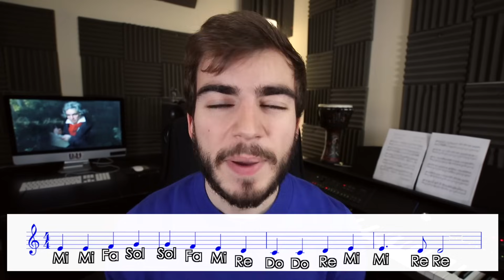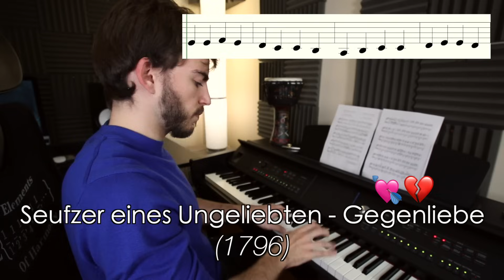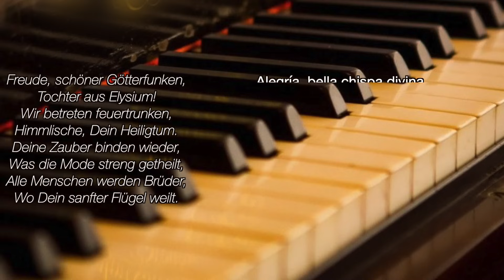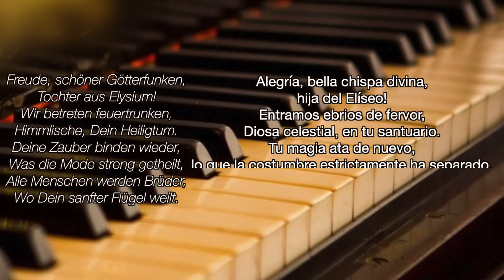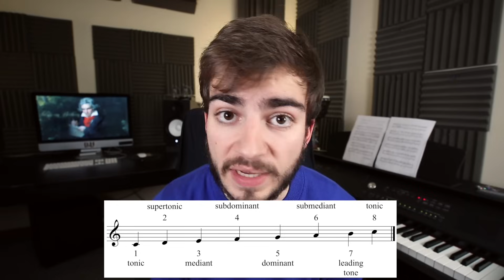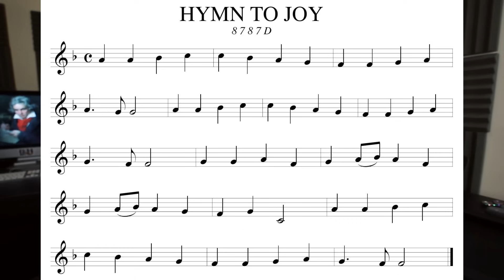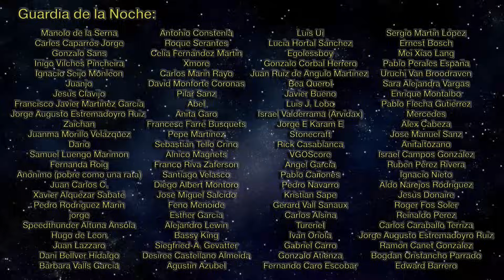Beethoven y el secreto de la melodía más famosa del mundo | Jaime Altozano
Quiero hablaros de la melodía más famosa del mundo (o al menos una de ellas) y de todos los significados que tiene. La relación de Beethoven con ella fue cambiando a lo largo de su vida, y se especula que no la compuso él, sino que la copió de Mozart (aunque analizaremos esa claim en detalle).
Pero la historia no acaba ahí, porque la melodía fue adoptando más y más significados a lo largo del siglo XX hasta acabar siendo nombrada Himno de la Unión Europa.
Y ahora... qué significa para nosotros ahora esta melodía? ¿Por qué se ha usado en algunas de las protestas políticas más importantes del siglo XX? ¿Qué simboliza?

🔍 La flauta que he imprimido ya no está en thingiverse pero es parecida a esta
Tardó 14h en imprimir con una resolución de 0.2mm por capa. Recomendaban imprimirla a 0.1mm e incluyen procedimientos para afinarla, pero no he tenido tiempo suficiente para hacerlo top.
🔍Algunas historias de Beethoven como la del cuadro de su funeral y la death mask las he sacado del libro The Triumph of Music de Tim Blanning: